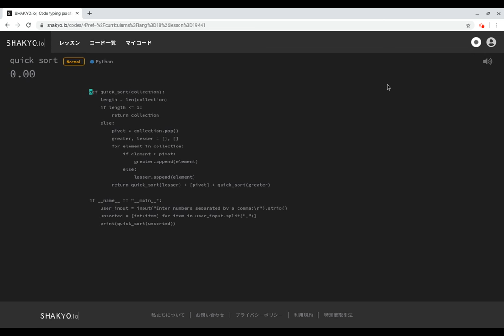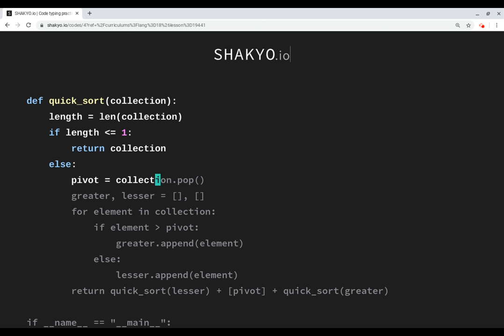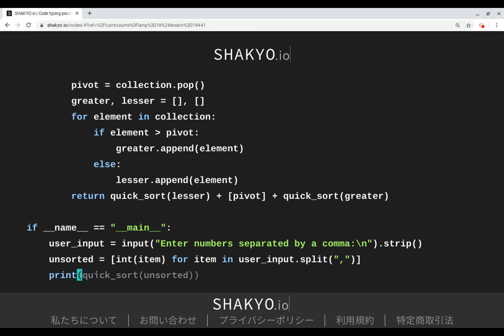【SHAKYO.io】Python - sort - quick sort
SHAKYO.ioでPythonのquick sortのコードをもくもく書きました。

SCORE：2352